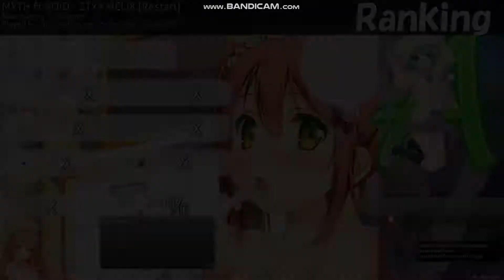mediocre slow sense osu gamer games and produces mediocre play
send me potato chips please